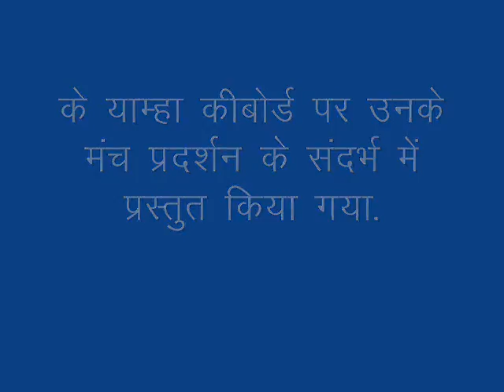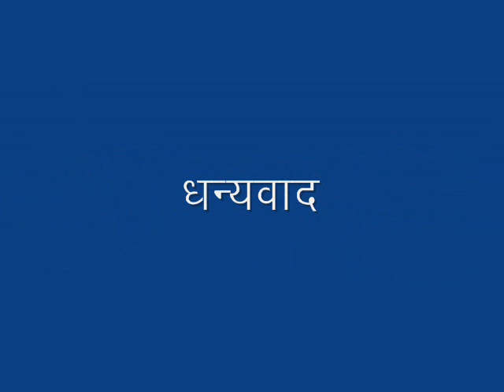Aane se uske - stage performance by Mr.Rachit maheshwari on YAMAHA KEYBOARD